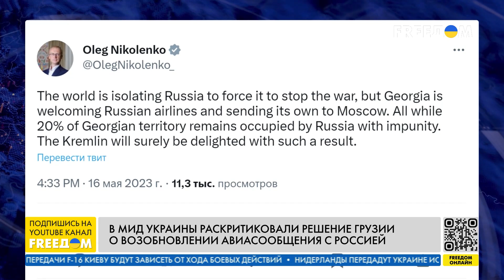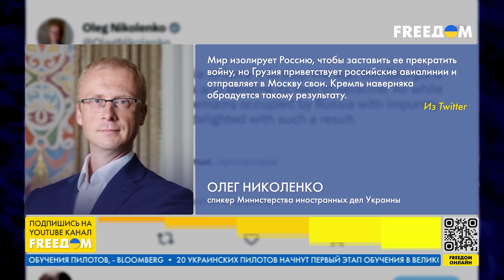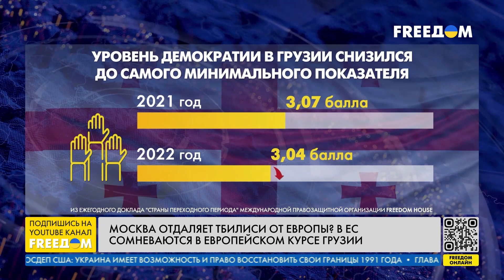💬 Европейское будущее Грузии. Как Москва препятствует этому? Разбор FREEДОМ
Сегодня в Грузии День независимости. В этом году правительство страны решило отказаться от установления флагов ЕС на здании парламента. Казалось бы, мелочь, однако она символизирует радикальное изменение в отношениях между Грузией и ЕС. Правительство же Грузии объяснило отсутствие флагов ЕС традиционным ежегодным изменением главного лозунга праздника. Мол, в прошлом году девиз был "Навстречу Европе", и флаг ЕС стал одним из основных элементов праздника. А в этом году главный слоган – "Ради свободы!", поэтому город украсили только символикой национального флага Грузии.

О том, отдаляет ли Москва на самом деле Грузию от Европы, – в анализе ведущего телеканала FREEДОМ Олега Борисова.